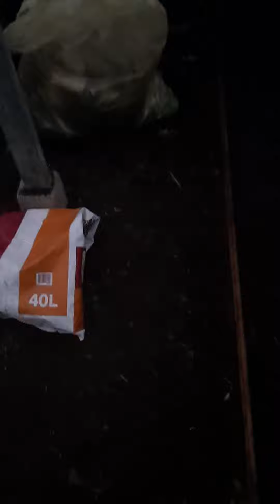tak anga Elena